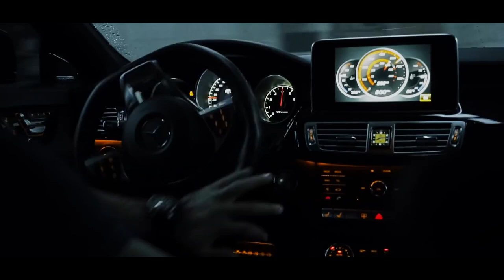The Notorious B.I.G. // CLS63 AMG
♫ shinobi - Dead Wrong ft. Biggie Smalls ♫

IGNORE-